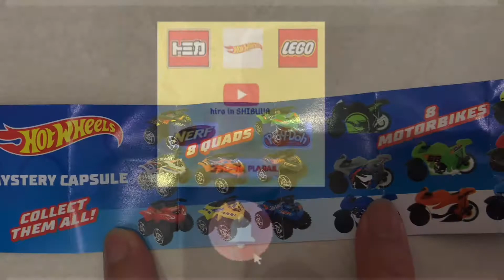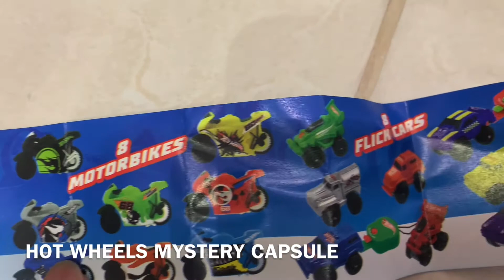HOT WHEELS MYSTERY CAPSULES | HOT WHEELS SURPRISE EGGS